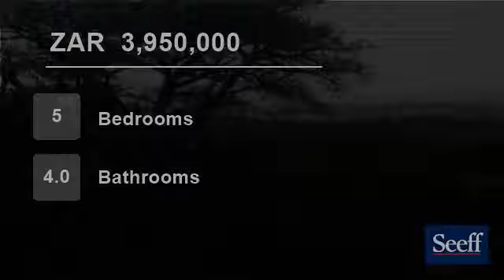5 Bedroom House For Sale in Wapadrand, Pretoria, South Africa for ZAR 3,950,000...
Walk into this spacious well built 5 bedroom home with a large main bedroom, walk in cupboards and full bathroom. Guests will be comfortable  in a private on-suite bedroom. Three additional bedrooms share 2 bathrooms ( one comes with a shower) All bedrooms leads out onto the pool / entertainment area. Other features would be ...

Name: Anel van der Schyff